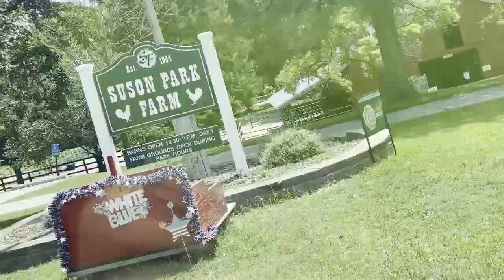WALKING TOUR SUSON PARK | LAKES | MiDWEST USA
Walking around the lake and park in Midwest USA